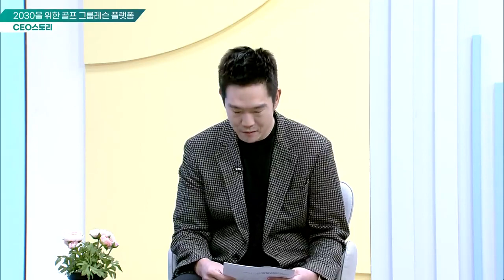조강희 위샷 대표_CEO 스토리 4회 (20220305)